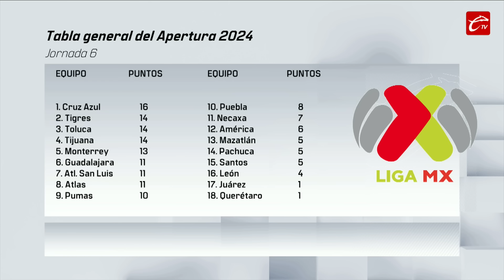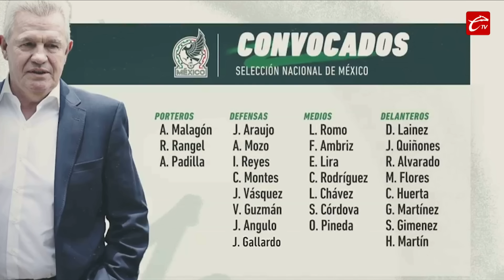ES UNA HUMILLACIÓN LO QUE CRUZ AZUL LE HIZO AL AMÉRICA | XILAKILLERS